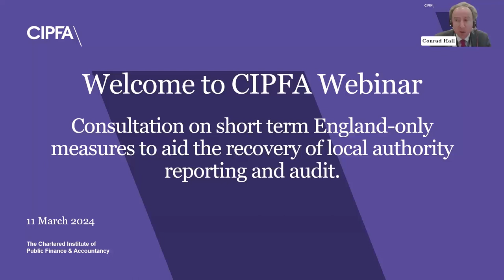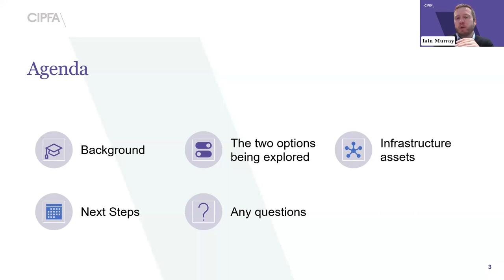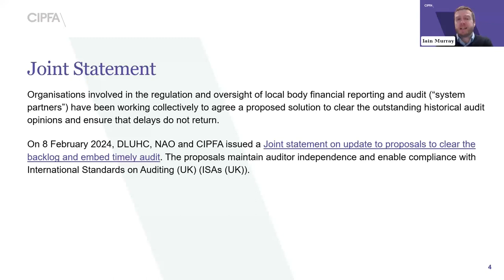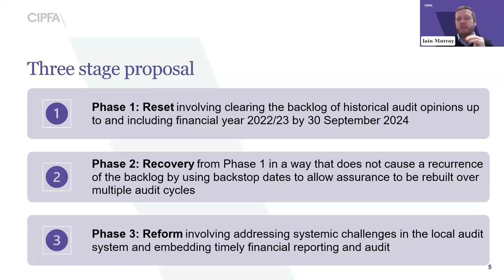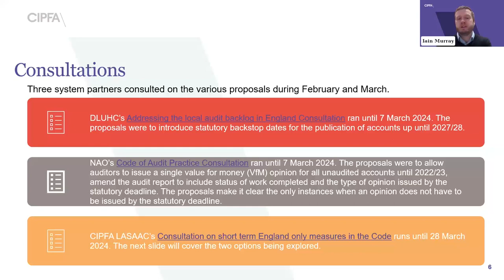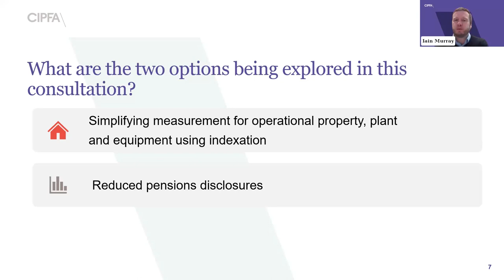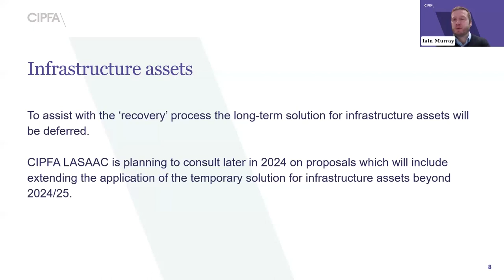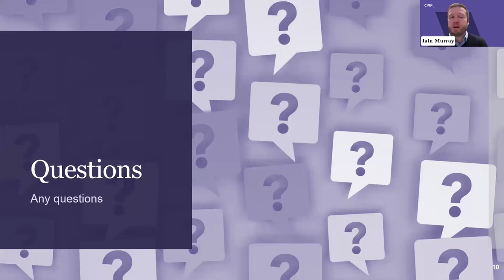Short term England-only measures to aid the recovery of local authority reporting & audit (webinar)